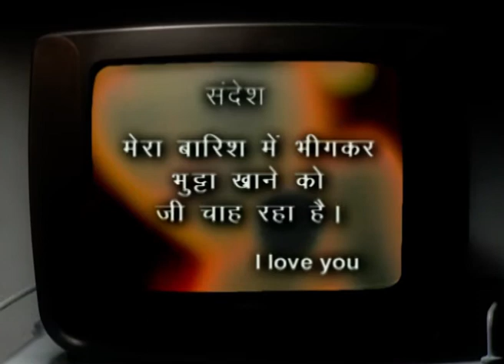Lipstick - Hindi TV Serial - Best Scene - 110 - Shweta Salve, Suniti Verma, Gautami Kapoor - Zee TV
The story revolves around the lives of two women, Sheetal and Suniti, set in the backdrop of a corporate war between two publishing houses. The story opens with cut-throat competition between two publishing houses - UPC and Hands. Their film magazines 'Darpan' and 'Lipstick' are run by Sheetal and Suniti, respectively. While Suniti believes in giving only true stories to her readers, Sheetal fabricates and sensationalizes stories to give positive publicity to film stars and earn their favour.